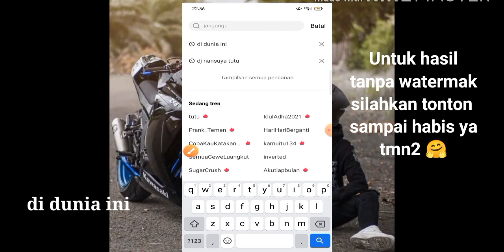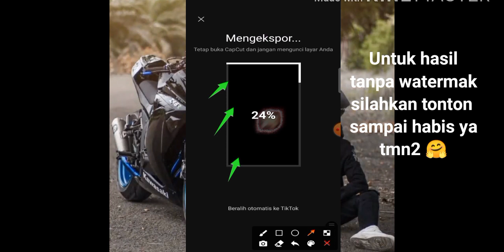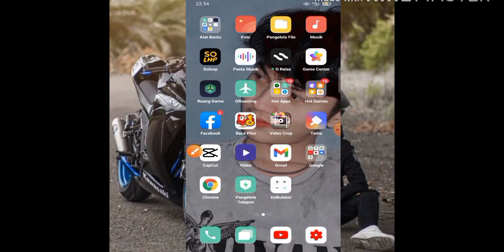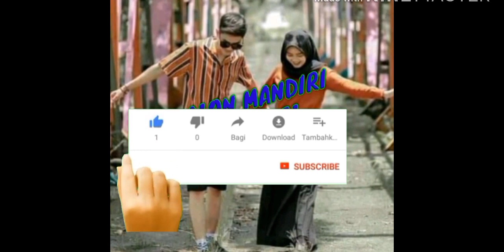TUTORIAL CAPCUT MIRIP AM DJ DI DUNIA INI TAKKAN ADA